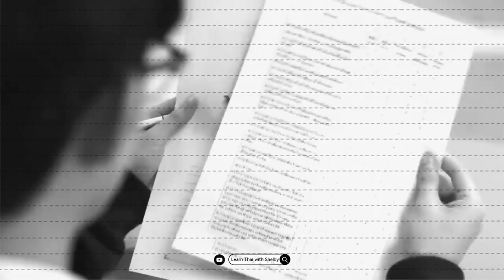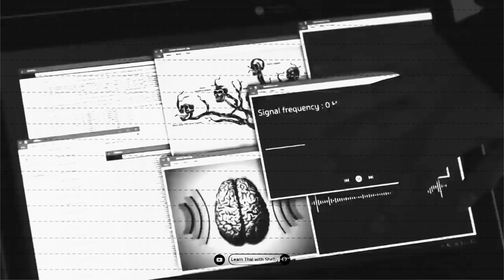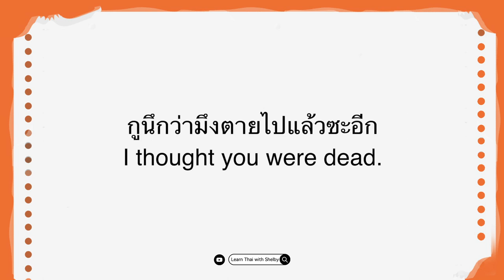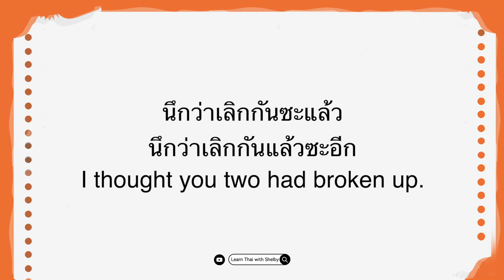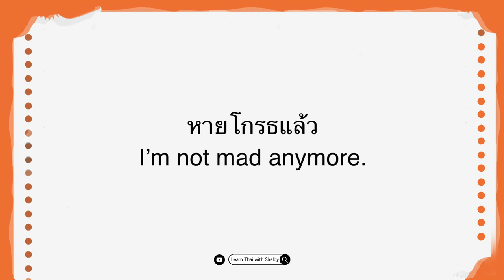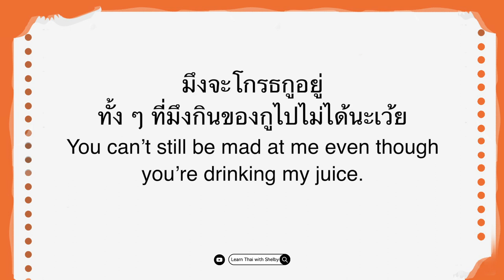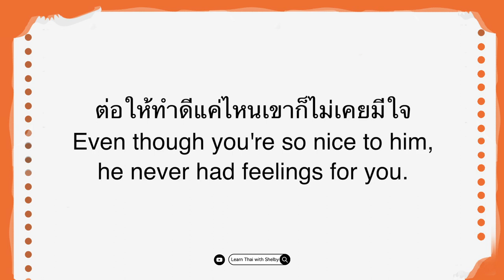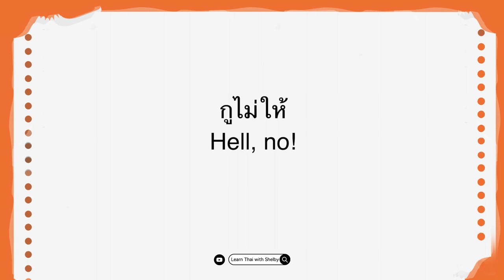Learn Thai With "The GIFTED" Series | Learn Thai with Shelby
Download the dialogue  👇🏻

𝐂𝐨𝐧𝐭𝐫𝐢𝐛𝐮𝐭𝐞 𝐚𝐧𝐲 𝐚𝐦𝐨𝐮𝐧𝐭 𝐲𝐨𝐮 𝐟𝐞𝐞𝐥 𝐜𝐨𝐦𝐟𝐨𝐫𝐭𝐚𝐛𝐥𝐞 𝐰𝐢𝐭𝐡 👇🏻